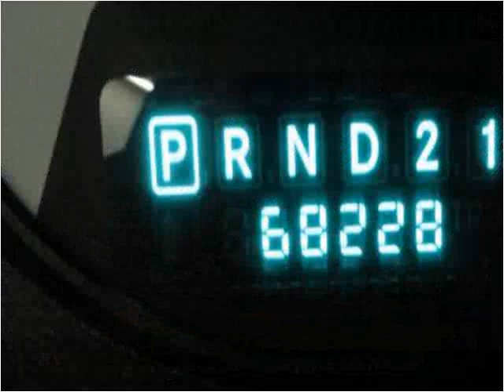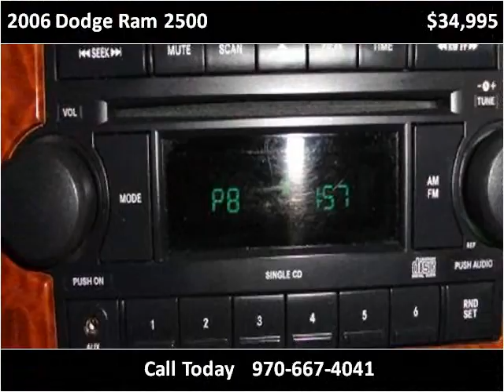2006 Dodge Ram 2500 Used Cars Loveland CO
This 2006 Dodge Ram 2500 is available from Magnum Motors of Loveland.